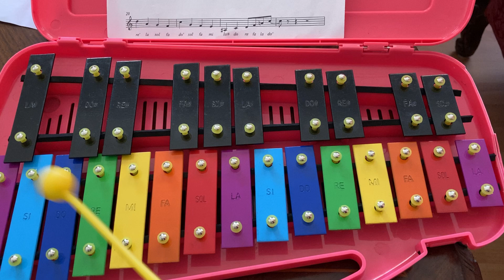Megalovania en metalófono